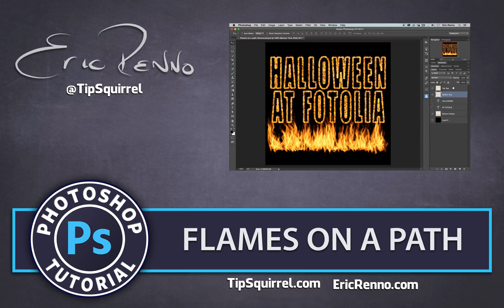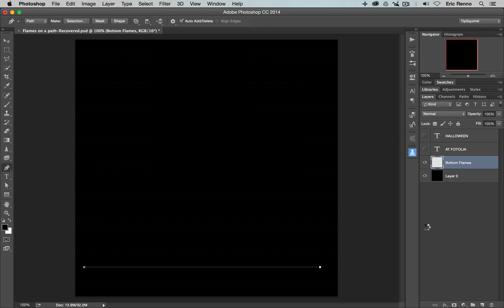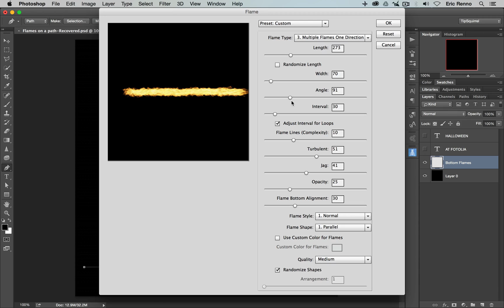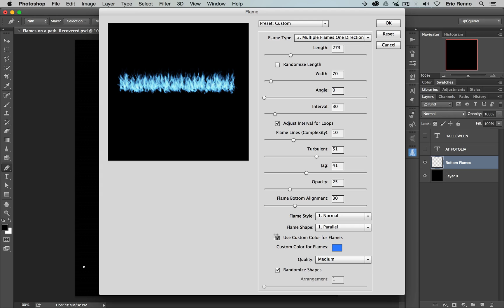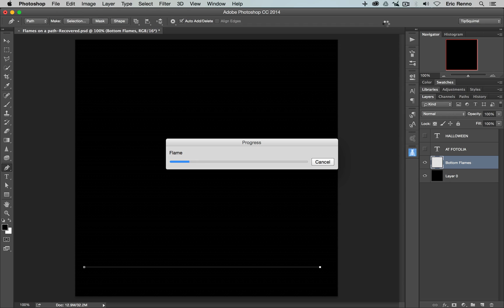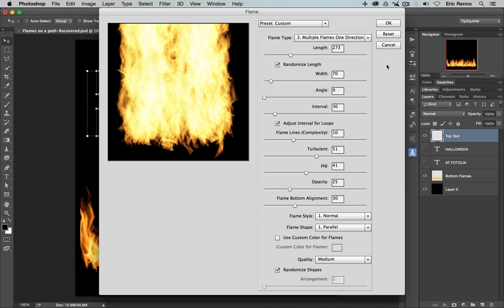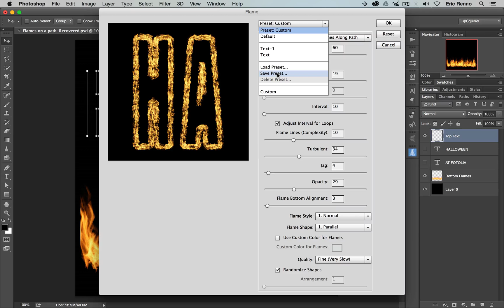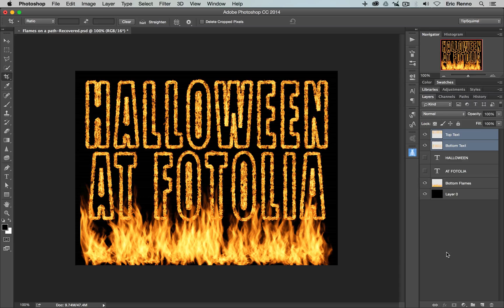Photoshop CC Flames on a Path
In this video we take a look at the new Photoshop Filter, Flmes on a Path. And, being a fontaholic, I add it to some text :)